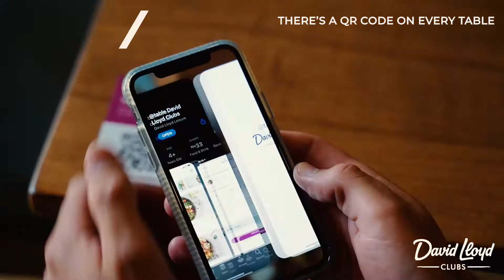Table App David Lloyd Sunderland